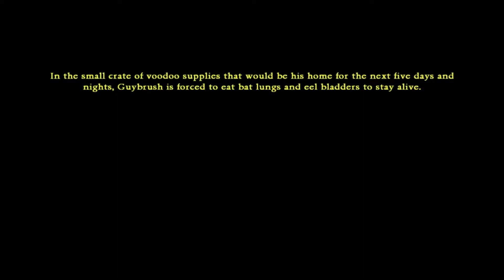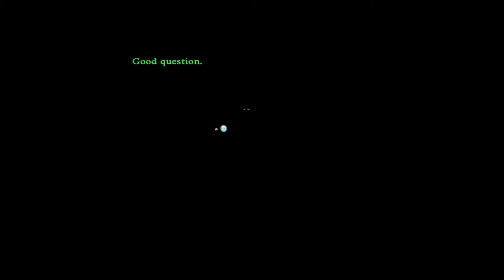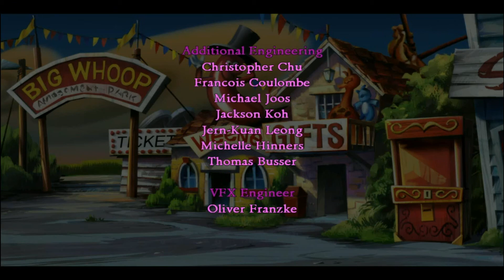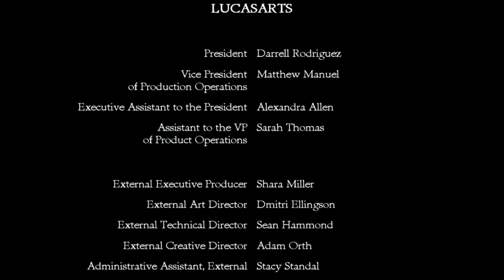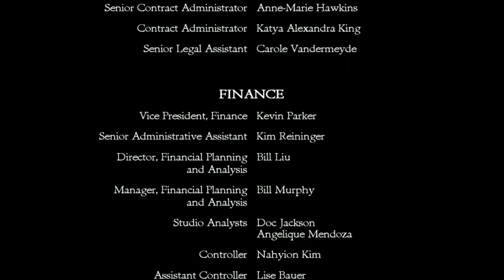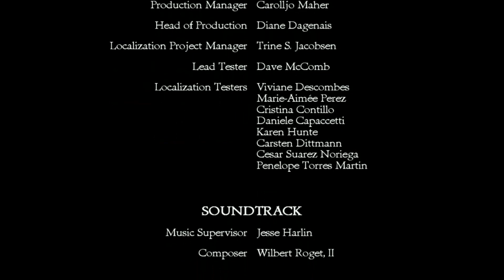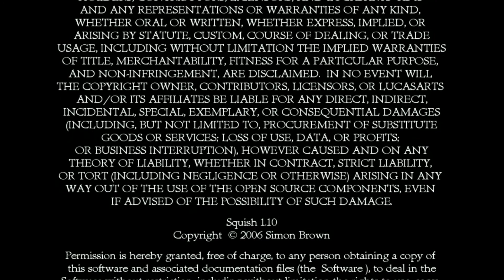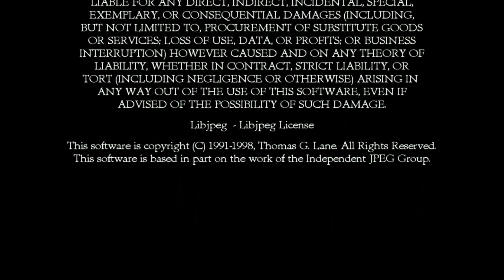07 Monkey Island: LeChuck's Revenge 3/3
The thrilling and or anti-climatic conclusion of Monkey Island 2!